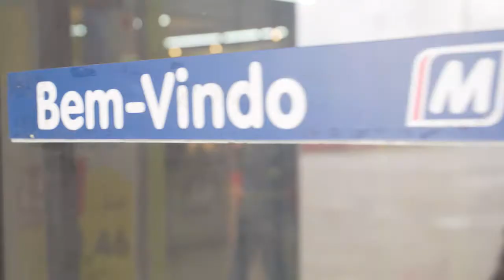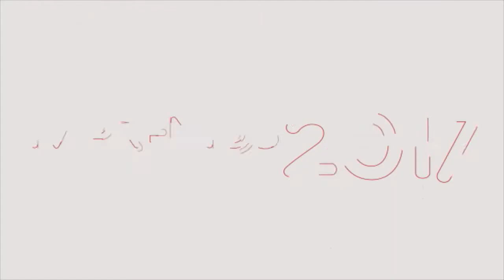IV Premios Mejores franquiciados Trayectoria DIA Portugal